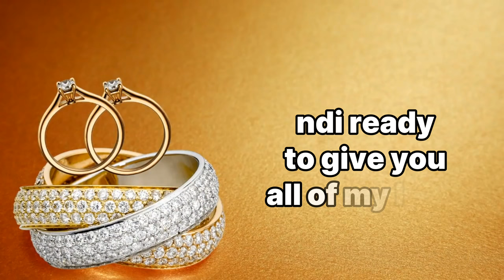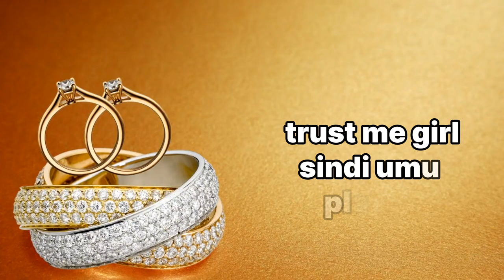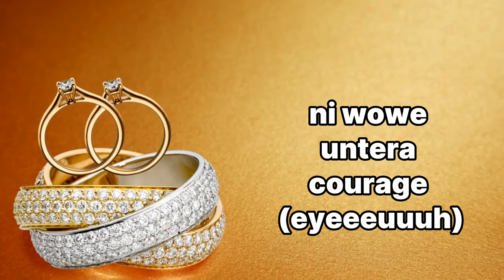Kendo-Marriage (video lyrics)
Mariage official video performed by KENDO is out now

*GET IN TOUCTH WITH KENDO MUSIC*

Marriage Lyrics

Yeayah ni kendo weyeah
1. Ndi ready to give all my Love
Nukuri iwawe sinahava
Kuba ngukunda sinabihisha (iyaaaaaah!)
Dore nta step natera
Ngusize umutima wakwama
Uri nk’umwuka mpumeka
Ngukunda uruzaramba ahaaaa
Per-chorus
Vraiment sinatuza
When there is no zero distance
Nyamara ubanza
Ubanza nanjyeyeeeeeeeh! ruzansaza
Chorus
Ni Wowe untera courage (Uyuuuuuuuuiiih)
Reka duhindure page (Uyuuuuuuuuiiih)
Maze dukore marriage
ubibone ko njye nawe ntariyaje
dukore marriage
Ubone ko njye nawe ntariyaje eheee

Dukore marriageeeeeee
Nkujyane ku cyaroooooo

2. You deserve you deserve me
Trust me girl Sindi umu player
You never never mind Ama Rumours
Na jealousy zabo
Baby wandinze amashyori
Mukobwa mwiza uri sans defaut
Niyo meze faux oooooh!
Ni Wowe ungarura muri forme
Per-chorus
Vraiment sinatuza
Nyamara ubanza
Ubanza nanjye ruzansaza
Chorus
Ni Wowe untera courage
Reka duhindure page
Maze dukore marriage
ubibone jye nawe ntariyaje
dukore marriage Ubone ko njye nawe ntariyaje